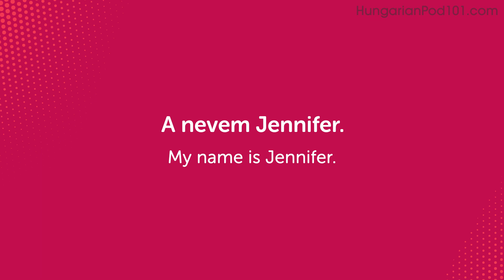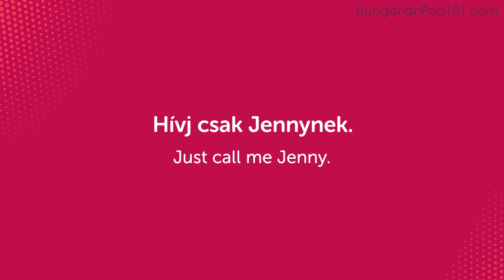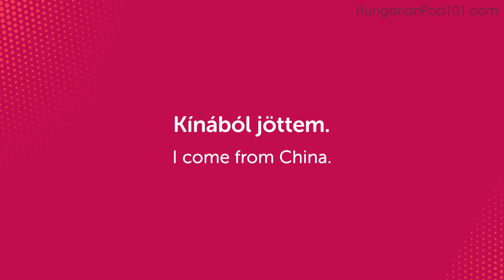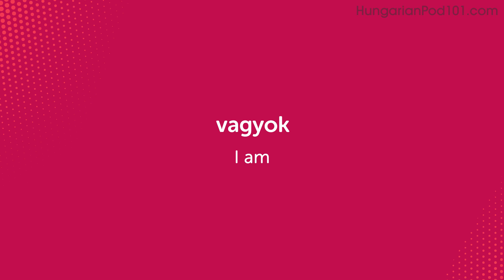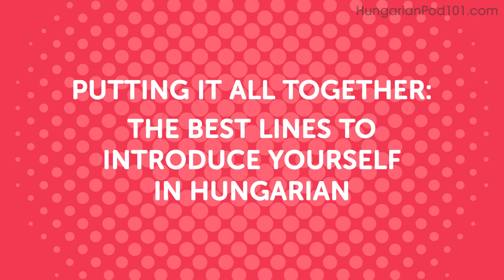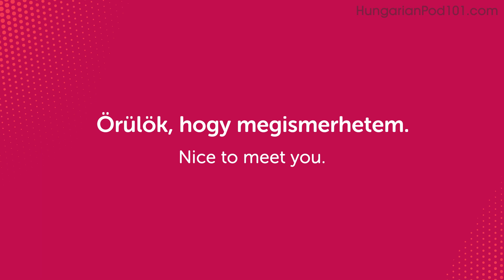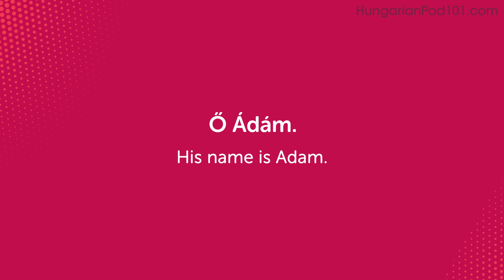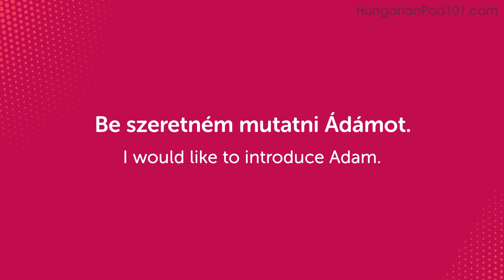Self-Introduction in Hungarian - My Name Is in Hungarian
Want to learn to speak even more Hungarian the fast, fun and easy way? Then sign up for your free lifetime account right now,

Step 3: Start learning Hungarian the fast, fun and easy way!

After watching this video you will know how to perfectly introduce yourself in Hungarian.
If you are an absolute beginner Hungarian learner, this video is made for you. This is THE place to start if you want to start learning Hungarian.